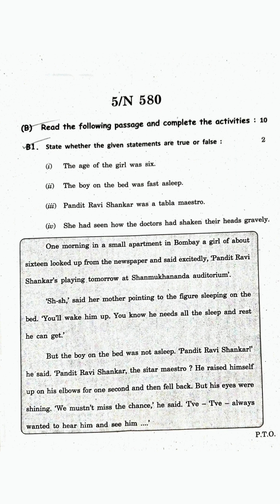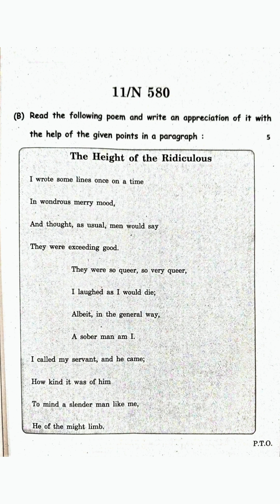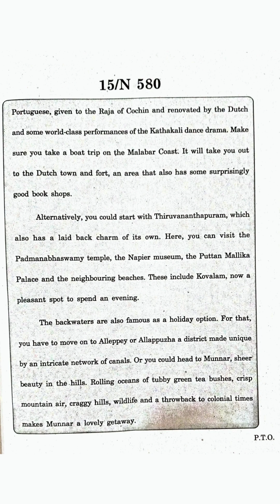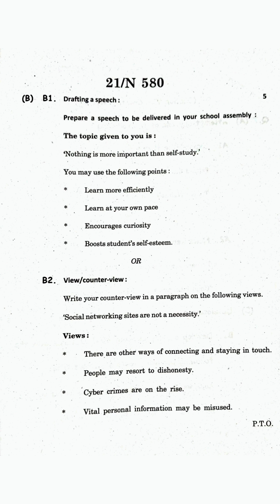10th English First Language 2024